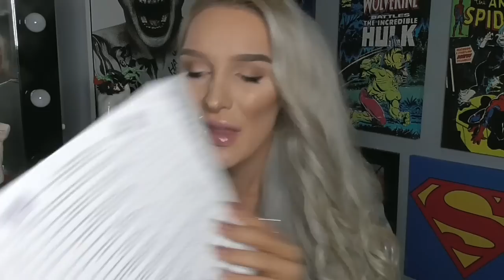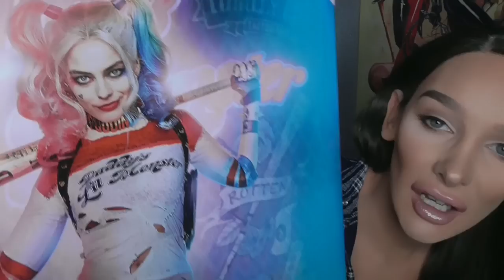Transsexual Drew-Ashlyn Disaster update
thank you to everyone for supporting me on my journey